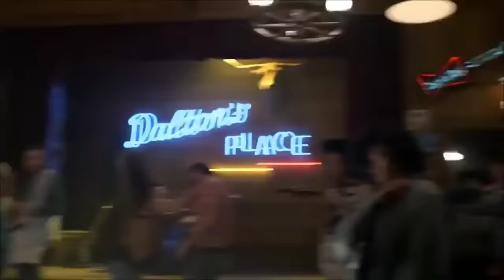Lucifer Gangsta's Paradise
Lucifer Morningstar Gangsta Paradise